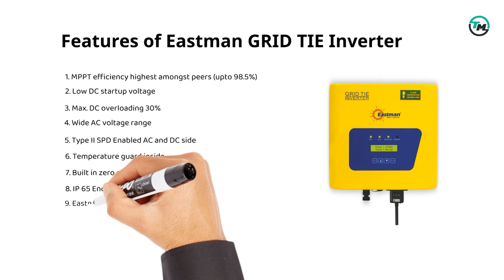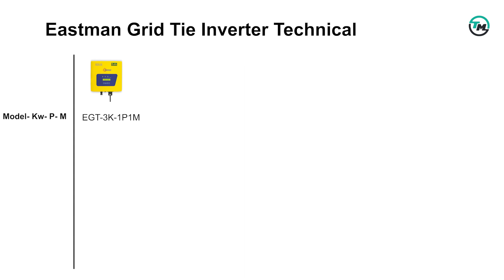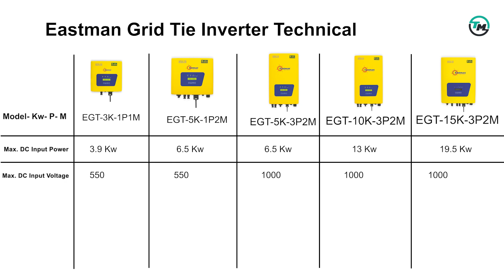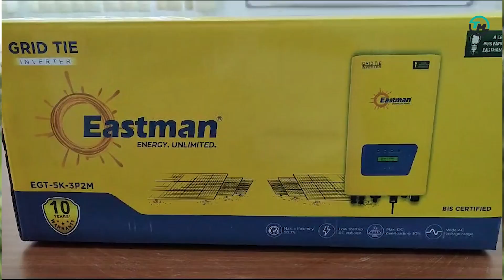3 KW Solar दुनिया का सबसे सस्ता और सबसे अच्छा इन्वर्टर Grid Tie Inverter EGT 3 Kw - Tech Mewadi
नमस्कार !!
स्वागत है techmwadi चैनल में आप इस विडियो में Eastman Company के नए लोंच किये Grid Tie Solar Inverter के बारे में
आप निम्न चेप्टर के बारे में जानकारी लेंगे
00:23 Eastman Grid Tie Inverter Introduction
00:31 Eastman Grid Tie Inverter Range
00:50 Eastman Grid Tie Inverter Features
01:25 Eastman App for Remote Monitoring 24*7
02:22 Eastman Grid Tie Inverter Technical Specification
03:51 Eastman Grid Tie Inverter Warranty
04:06 Eastman Grid Tie Inverter Buying Options